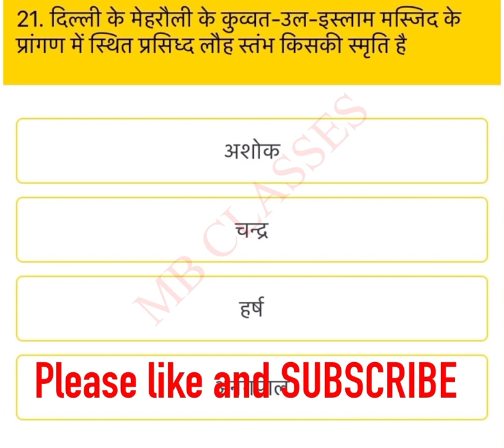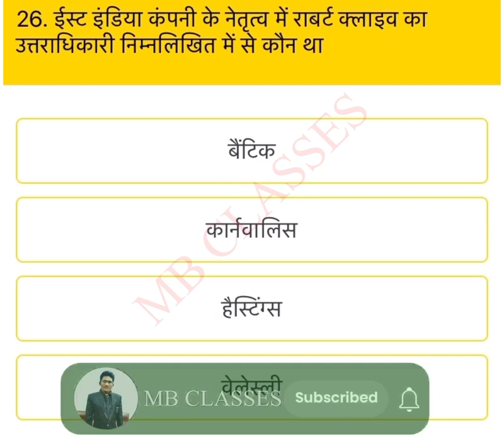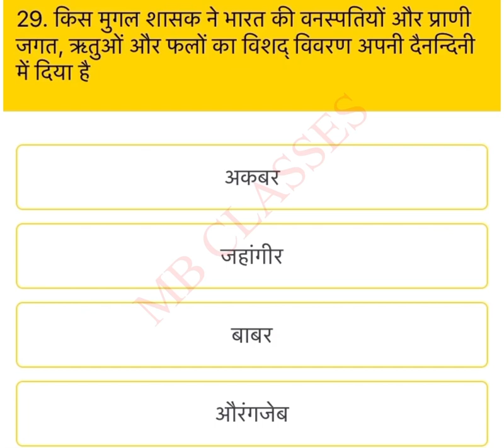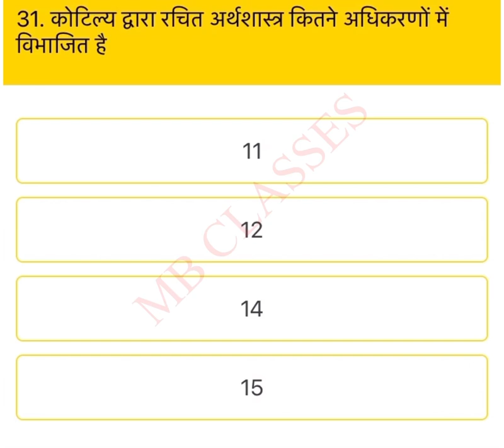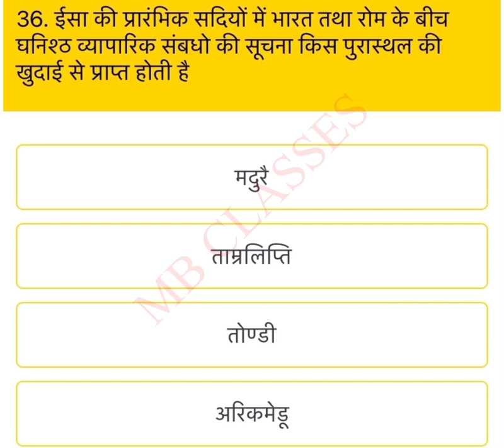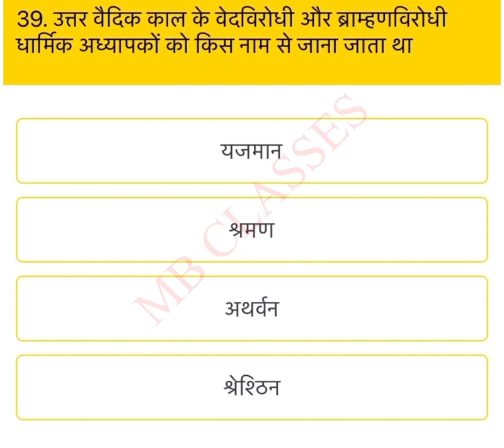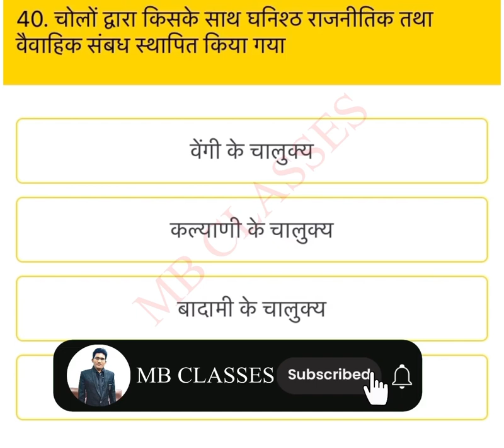Most important gk questions || general knowledge || Bhartiya itihas questions part 4 || classes